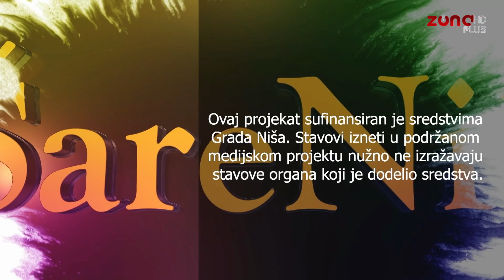Kerber proslavlja jubilej-četiri decenije rokenrola: ŠareNiš 21.09.2021.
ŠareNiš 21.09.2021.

Gost emisije:
BANE BOŽINOVIĆ, klavijaturista grupe "Kerber"